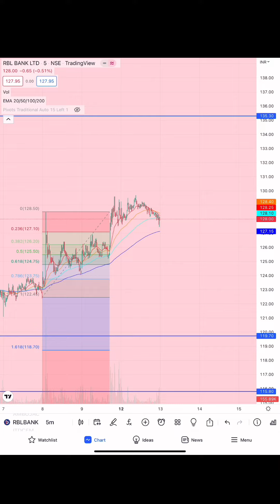Important point for beginners to be successful in trading 🫡🤑